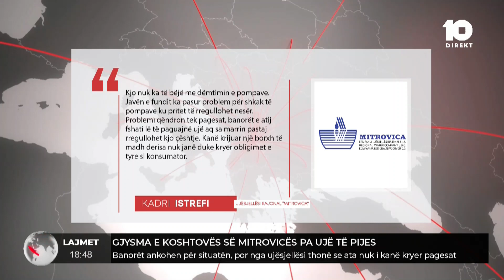Gjysma e Koshtovës së Mitrovicës pa ujë të pijes